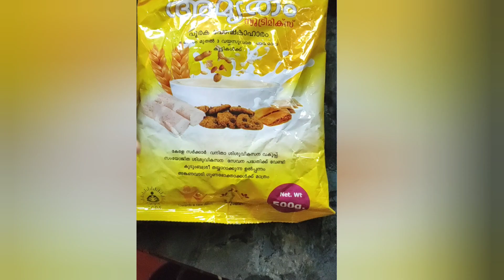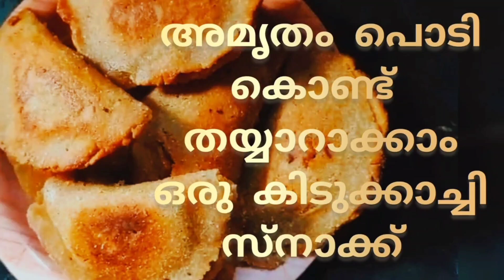അമൃതംപൊടി കൊണ്ട് ഇങ്ങനെ ഉണ്ടാക്കി നോക്കൂ 😋🤩 | snack recipe | നാലുമണി പലഹാരം